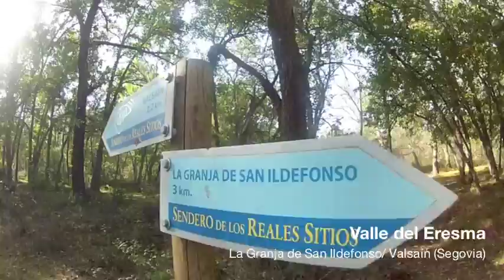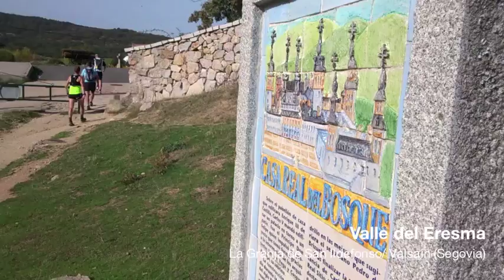Trail Running: Discovering Madrid's National Park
Trainer, Race Organizer and, above all, Trail Runner Jan Strijker had a debt to settle with Madrid's mountains. The last time he was there he had to run with the recent consequences of a stomach virus. This time he was back to set things right, and he brought some friends along!

You can find more information about trail running Day Trips and Race Trips in Madrid's National Park, here: